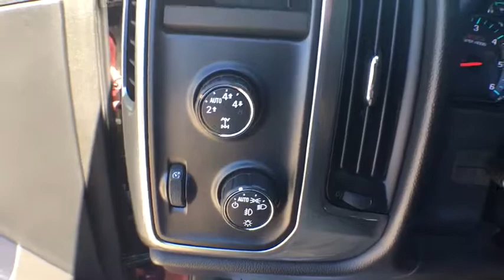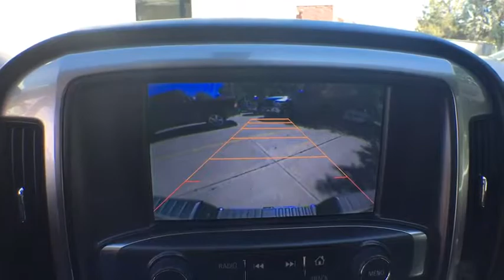2015 Chevrolet Silverado 1500 Boulder, Longmont, Broomfield, Louisville, Denver, CO 15035A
2015 Chevrolet Silverado 1500
2015 Chevrolet Silverado 1500 LT - Stock#: 15035A - VIN#: 3GCUKREC7FG242078

Boulder Dodge
2100 30th St